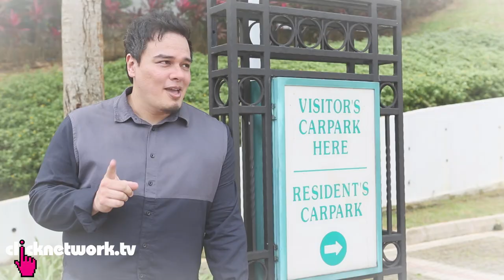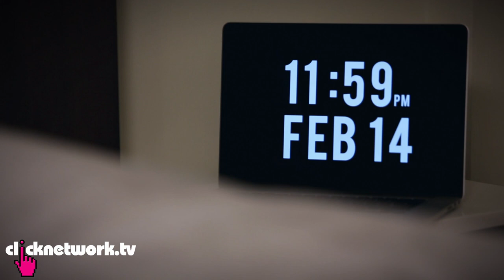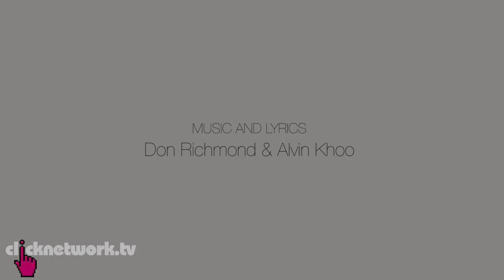Valentine's Day Song - The Click Show: EP7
Valentine's Day is all about showing that special someone how much you love them, but what about the rest of the days in the year? Featuring a special guest appearance by Shu An from Tried and Tested!